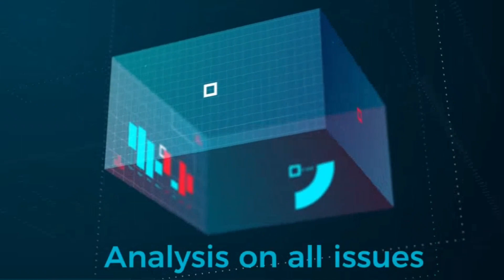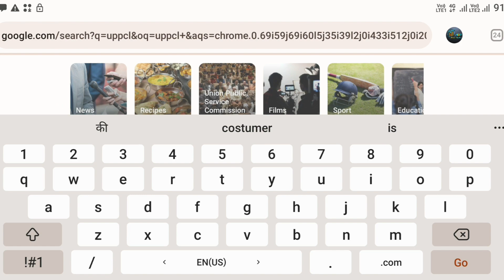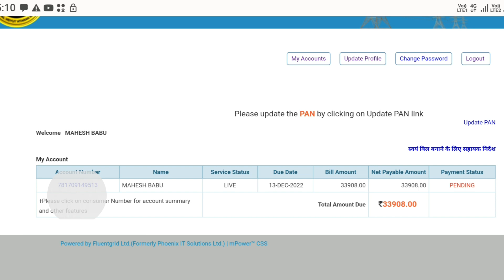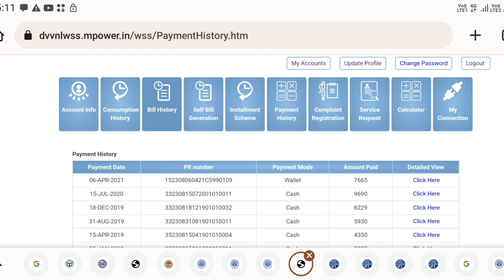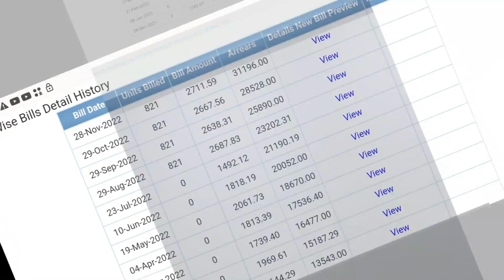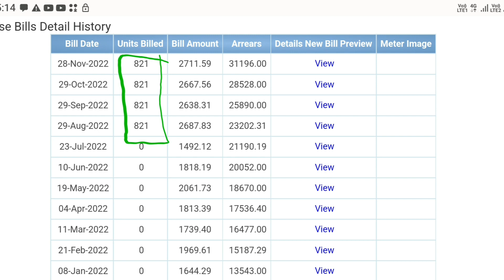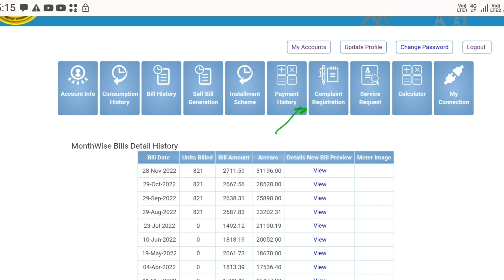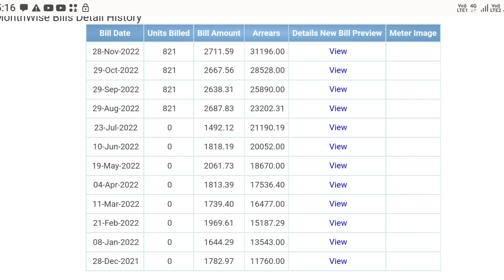ट्यूबवेल मासिक बिल Vs यूनिट बिल | tubewell monthly bill Vs Units bill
यह वीडियो किसी का विरोध नहीं करती है ना ही किसी के दिल को ठेस पहुंचाती है इस वीडियो का मकसद हकीकत को दर्शाता है और लोगों तक सही जानकारी देने का काम करना है इस वीडियो में बिल के बारे में बताया गया है